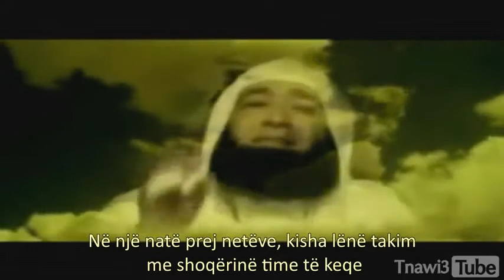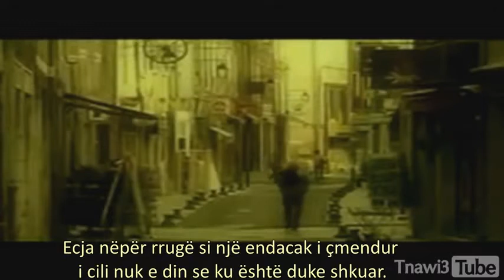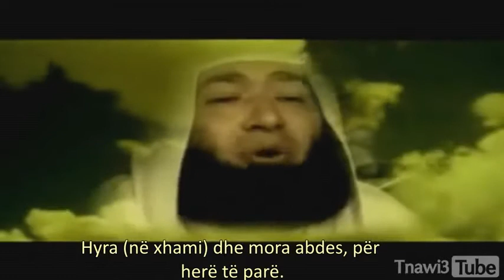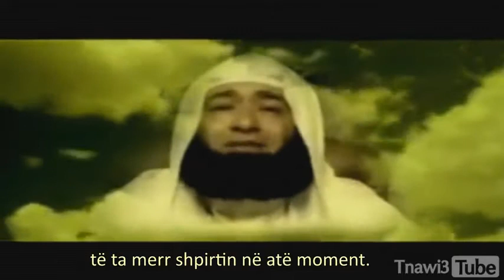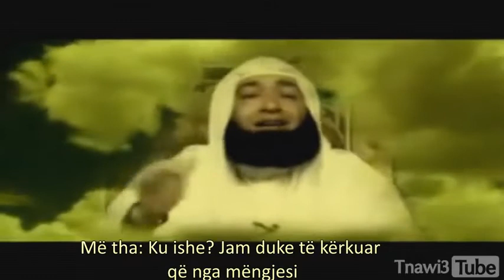Turp për ty o baba Shejh Mahmud El Misri